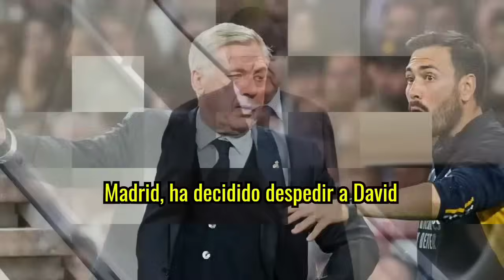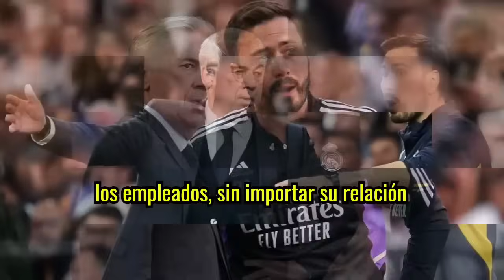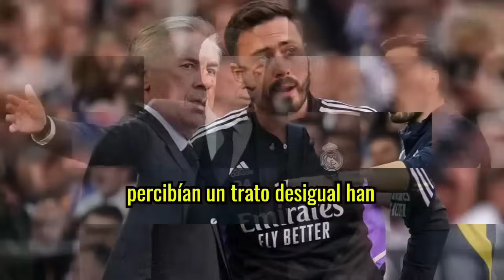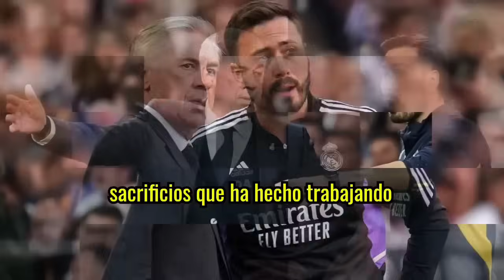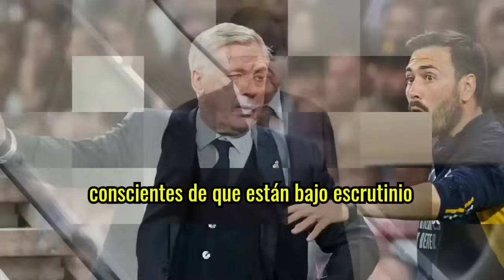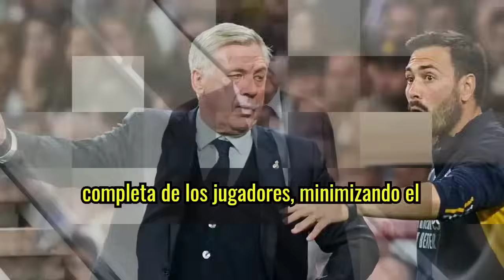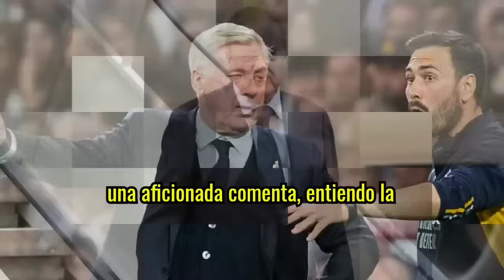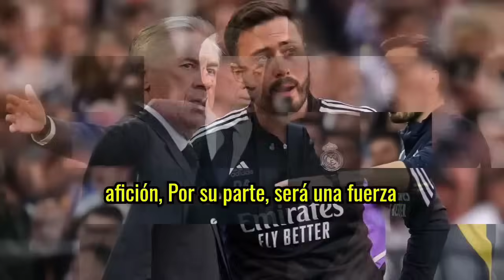🚨FIN DE UNA ERA 🚨 MBAPPÉ DEJA EL REAL MADRID EN ENERO ✅ NOTICIAS DEL REAL MADRID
👉 [Canal de WhatsApp] MADRIDISTABLANCO

⭐ HAZTE MIEMBRO Y PARTICIPA